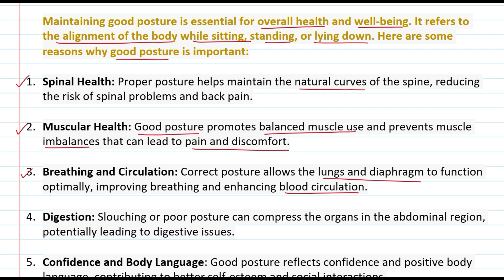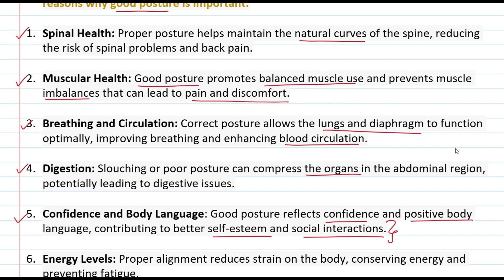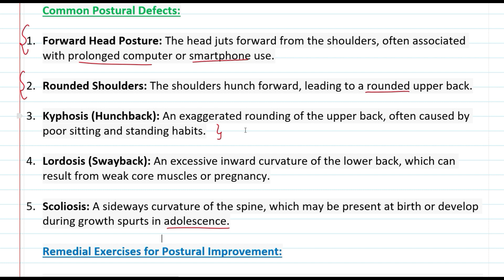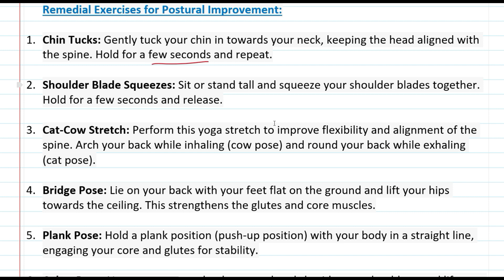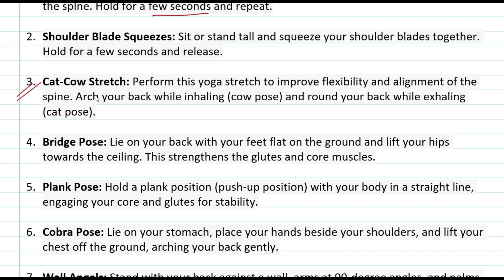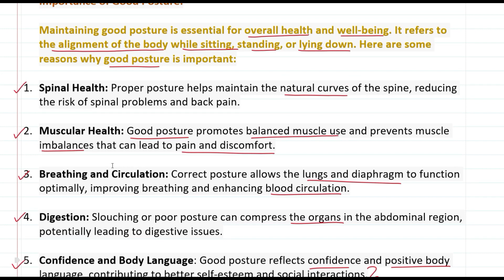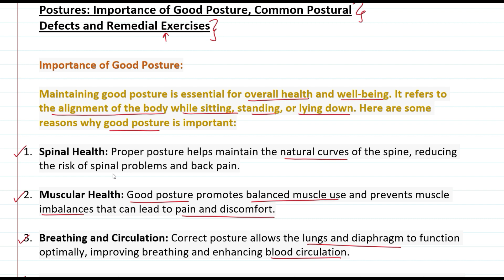Postures: Importance of Good Posture, Common Postural Defects and Remedial Exercises.